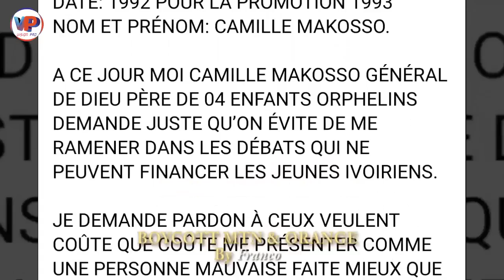⛔Le Générale MAKOSSO échappe la Prison pour une 2nde Fois🙄😳C'est très grave en Cote d'Ivoire🇨🇮🇨🇮